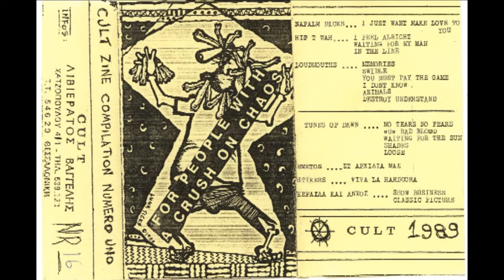ΞΕΡΑΪΛΑ ΚΑΙ ΑΓΧΟΣ-Show business